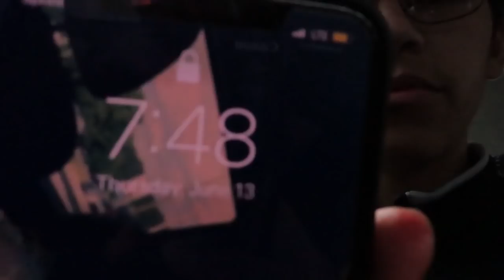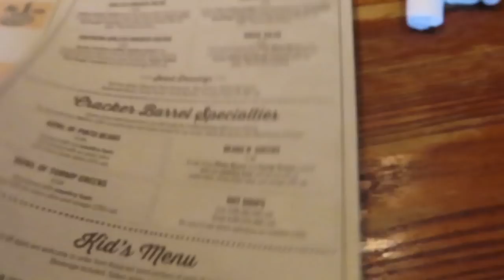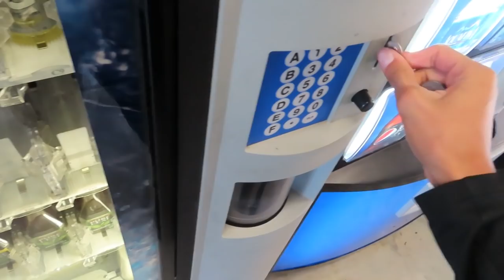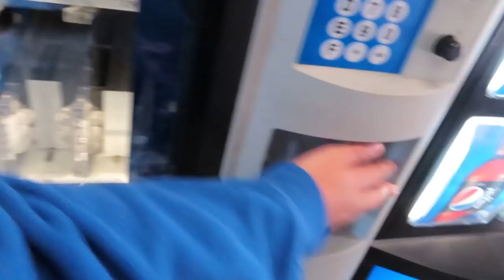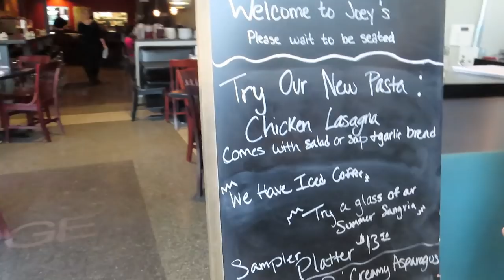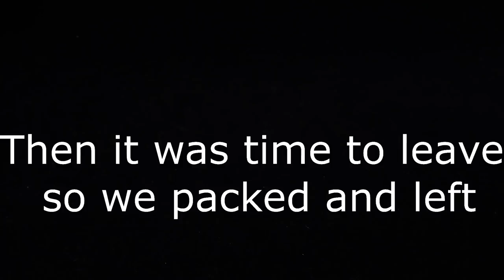OKC Vlog! (First Vlog)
My first vlog.  Make sure to sub and comment if you want more.